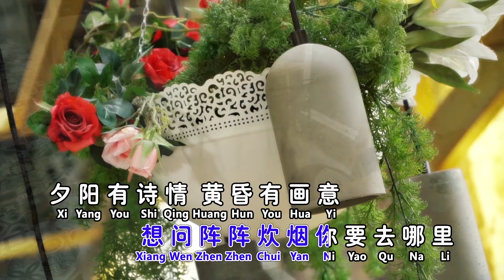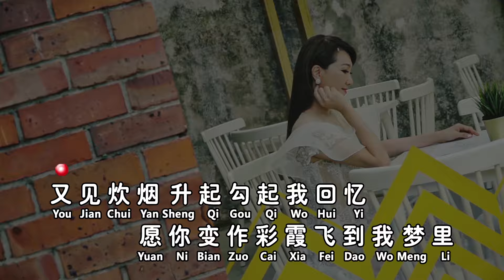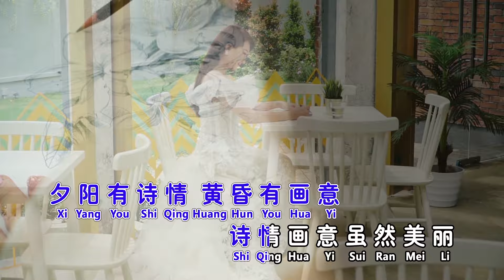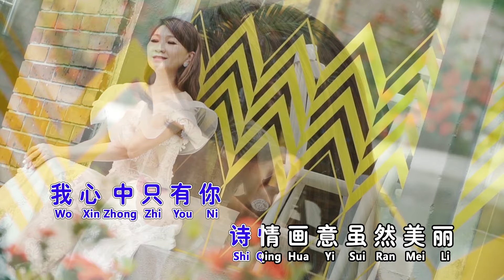陈丽媚Amy Chan -【又见炊煙】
又见炊烟
词:庄奴  曲:海沼实

又见炊烟升起，暮色罩大地，想问阵阵炊烟，你要去哪里，夕阳有诗情，黄昏有画意，诗情画意虽然美丽，我心中只有你。又见炊烟升起，勾起我回忆，愿你变作彩霞，飞到我梦里，夕阳有诗情，黄昏有画意，诗情画意虽然美丽，我心中只有你。